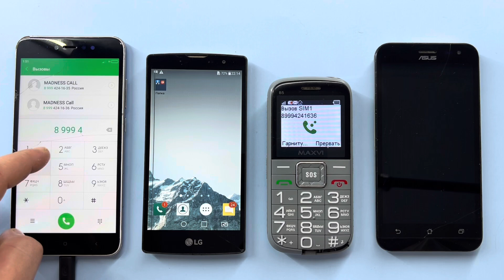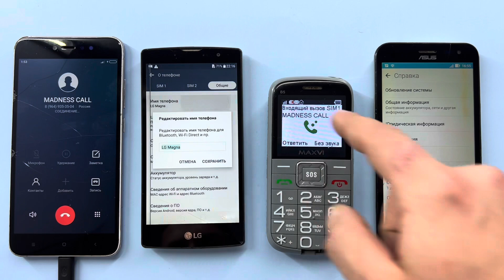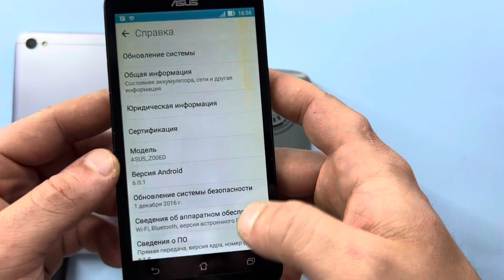Crazy Incoming Outgoing Call XIAOMI Note 5A / LG Magna / ASUS ZOOED / MAXVI B5